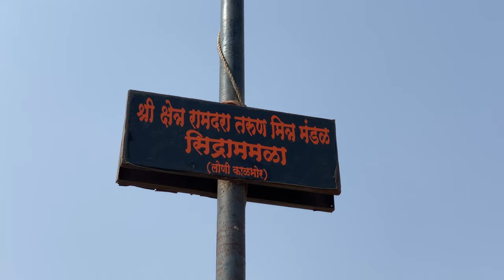Ramdara Temple Pune Trek | रामदरा ट्रेक | Was This Family Trek A Mistake?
ramdara temple pune,ramdara mandir,ramdara trek,ramdara temple,ramdara ramdara,ramdara loni kalbhor,ramdara loni,ramdara,ramdara pune

(We post a loads of personal stuff here) 😂 😍